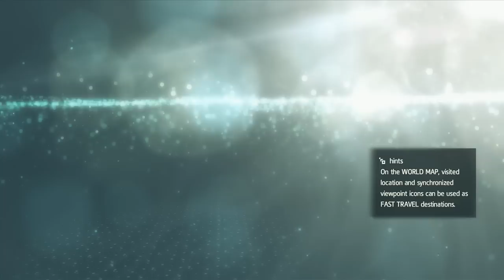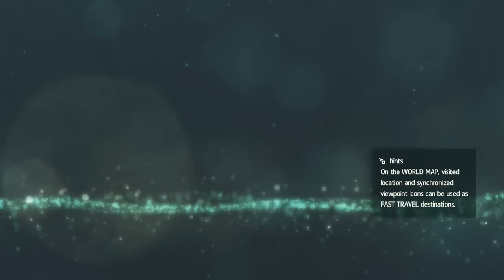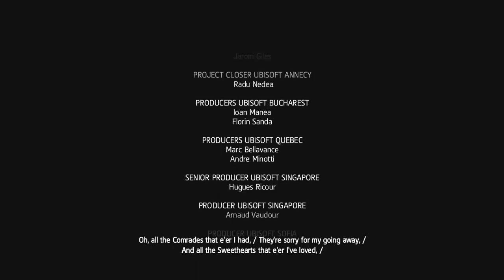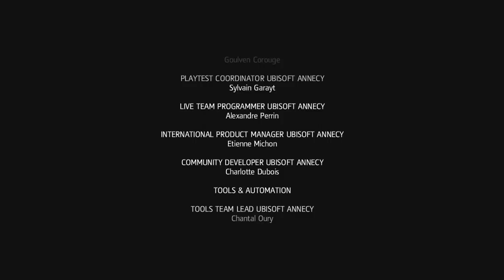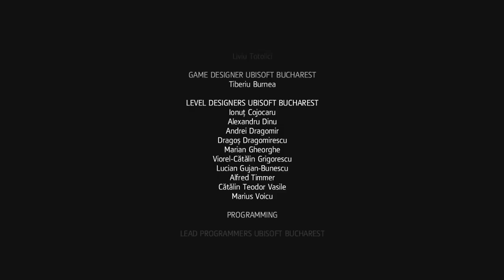Assassin's Creed 4 Black Flag Walkthrough - ENDING - AC4 Let's Play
NEW Assassin's Creed 4  Gameplay Walkthrough ENDING - Contains Spoilers and commentary throughout. From Beginning Part 1 to End.  Playthrough Let's Play of AC4 Black Flag Assassin's Creed 4

Among these outlaws is a brash young captain named Edward Kenway. His fight for glory has earned him the respect of legends like Blackbeard, but also drawn him into the ancient war between Assassins and Templars, a war that may destroy everything the pirates have built.

BECOME THE MOST FEARED PIRATE IN THE CARIBBEAN -- Command your ship, the Jackdaw, and strike fear in all who see her. Plunder and pillage to upgrade the Jackdaw with ammunition and equipment needed to fight off enemy ships. The ship's improvements are critical to Edward's progression through the game. Attack and seamlessly board massive galleons, recruit sailors to join your crew and embark on an epic and infamous adventure.
EXPERIENCE THE GRITTY REALITY BEHIND THE PIRATE FANTASY -- Stand amongst legendary names such as Blackbeard, Calico Jack and Benjamin Hornigold, as you establish a lawless Republic in the Bahamas and relive the truly explosive events that defined the Golden Age of Piracy.
THE BEST ASSASSIN'S CREED MULTIPLAYER EXPERIENCE TO DATE - Put your assassination skills to test and embark on an online journey throughout the Caribbean. Discover a brand new set of pirate characters, and explore exotic and colourful locations. Additionally, create your own game experience with the new Game Lab feature -- craft your own multiplayer mode by choosing abilities, rules and bonuses. Play and share your newly created mode with your friends.

Developer: Ubisoft Montreal
Release: 10/29/2013
Genre: Action Adventure Stealth
Platform: PS3, Xbox 360, Wii U, PC, PS4 XBONE
Publisher: Ubisoft